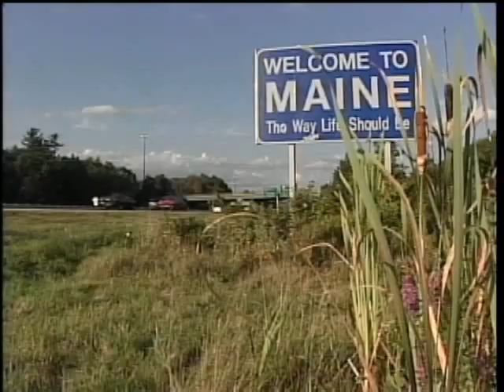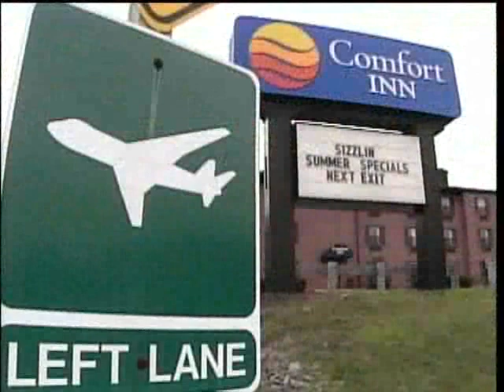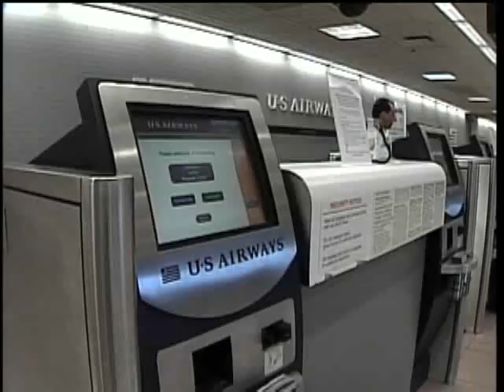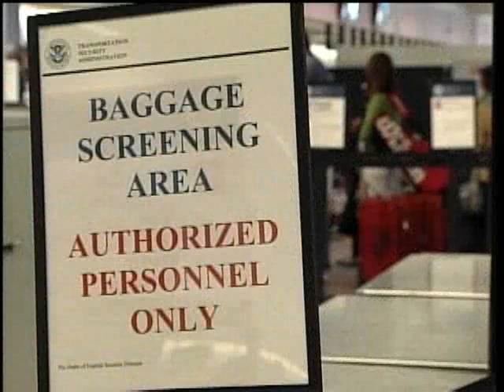9/11 Special Segment 1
News 8 takes a look back at the day that changed history.